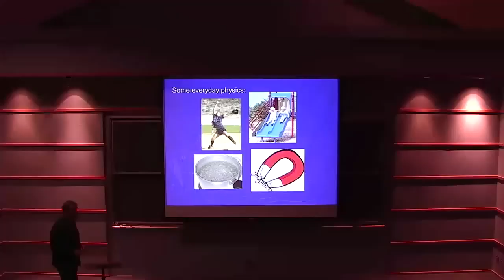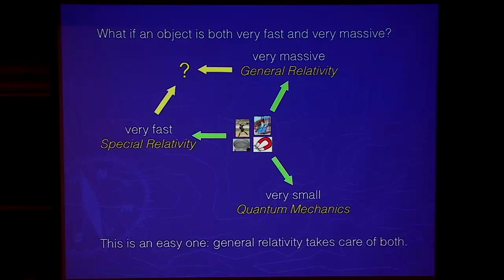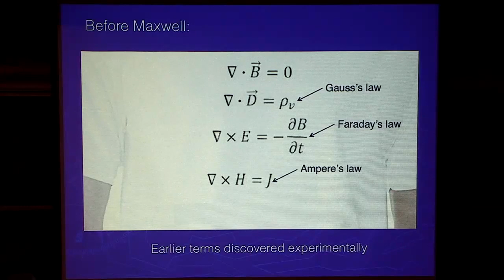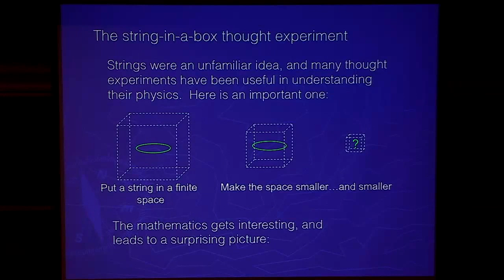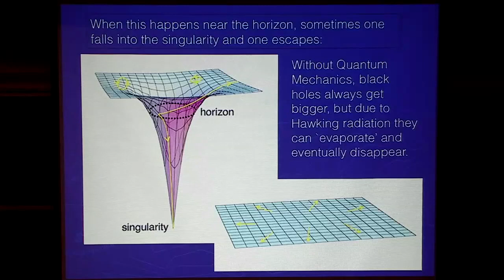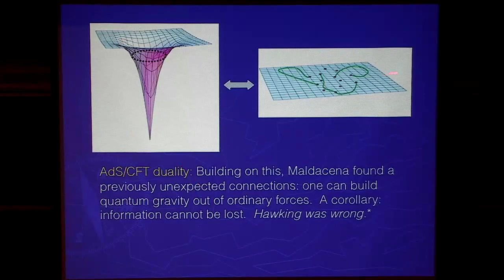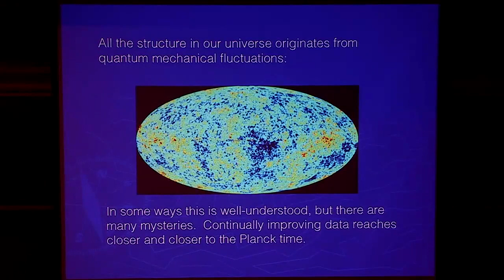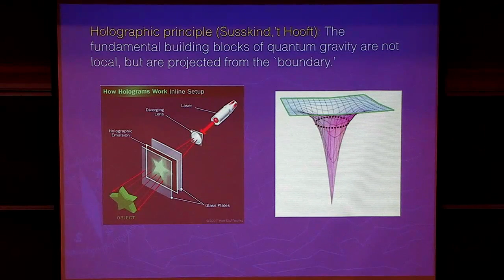Gravity and Quantum Mechanics - The Quest for Unification | Joe Polchinski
Joe Polchinski
KITP

Quantum mechanics and relativity tell us that when we look at the very small, the very fast, or the very massive - then space, time, and matter behave in new and exotic ways. Each of these theories works well in its own regime, but in extreme conditions where both theories reign they conflict, and we still do not have a single theory that unites our basic understanding of the laws of physics. We have made a lot of progress, including string theory and the study of quantum black holes, but there are still many puzzling questions. In this talk I will describe what we have learned and some of the seemingly paradoxical puzzles, including the latest - the black hole 'firewall.'

Joe Polchinski has been a Permanent Member of KITP and a professor in the Department of Physics since 1992. He was educated at Caltech, UC Berkeley, held postdoctoral positions at the Stanford Linear Accelerator Center and Harvard, and was on the faculty at UT Austin before joining UCSB. In 1998, he completed a two-volume graduate textbook on string theory, which has become the standard text and reference in the field. Among his many honors and fellowships, he is a member of the National Academy of Sciences, a co-recipient of the Dannie Heineman Prize, the Dirac Medal, and most recently, he was awarded the 2013 Physics Frontier Prize from the Milner Foundation. His own quest for unification began back in high school, when he learned how Maxwell "saw the light" and unified electricity and magnetism, and has continued through his discovery of D-branes, leading him to his current focus on uniting quantum mechanics and gravity.